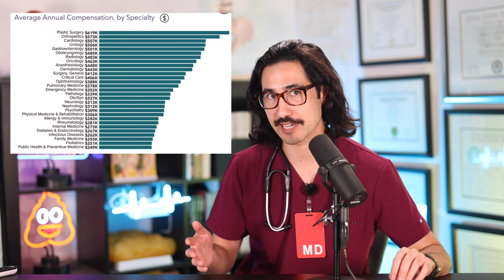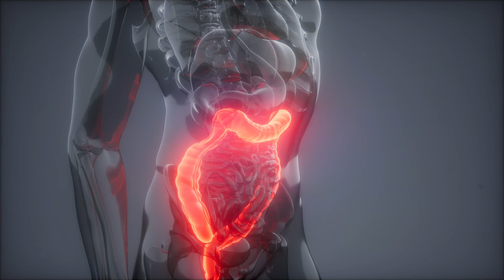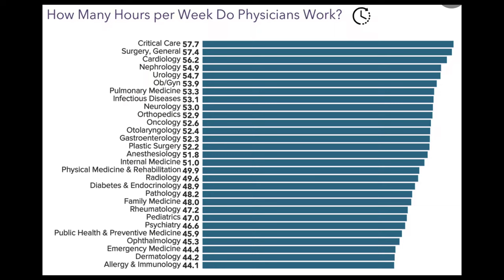Doctors With Highest Salary in 2023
* The information in this video is not intended to be a substitute for professional medical advice. This does not replace a consultation with your own health professional.